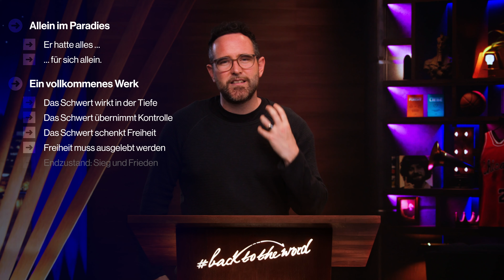SDW #14 | Warum geht's bei anderen vorwärts ... aber bei dir nicht?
Dieses Video wird deine Sicht auf das Leben verändern.

Du hast es selbst gesehen: Zwei Menschen gehen in dieselbe Gemeinde, lesen in derselben Bibel, aber ihr Leben verläuft völlig unterschiedlich. Der eine wächst und brennt für Jesus, der andere … stagniert.

Hast du dich schon einmal gefragt, warum manche Menschen scheinbar auf dem Höhepunkt ihres geistlichen Lebens sind, während andere in einer Sackgasse stecken?

Mit Hilfe von Gottes Wort werden wir versuchen, dieses Geheimnis zu lüften – glaube mir, du wirst es nicht verpassen wollen.

Dein Natha

📘 Überrascht von Liebe bestellen: